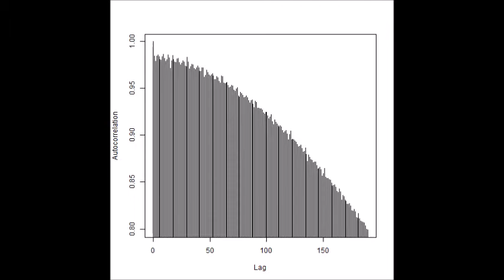超音波の音圧解析（多変量自己回帰モデルによるフィードバック解析）